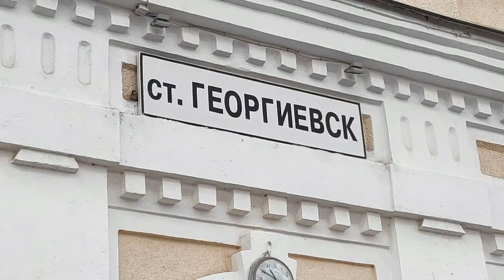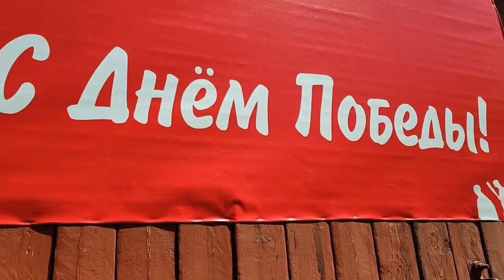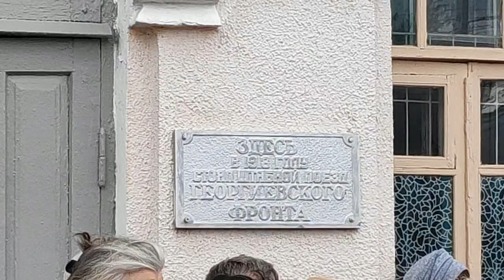ПОЕЗД ПОБЕДЫ 2023г. г. Георгиевск . Ставропольский край.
21апреля 2023г. в 11часов на железнодорожную станцию ,, Георгиевск,,прбыл ретропоезд ,,Победа ,,
    Первый такой поезд отправился в путь ещё в 2010 году, С тех пор исторический подвижной состав времён Великой Отечественной войны ежегодно курсирует по полигону Северо - Кавказской железной дороги.
      Идея создать уникальный поезд возникла в год 65-летия Победы. В Ротое собрали коллекцию музейного подвижного состава в рабочем состоянии. здесь всё, как в годы ВОВ - открытая платформа для тяжёлого вооружения и легендарные теплушки. Экспонаты знакомят с военной историей железной дороги, а ещё можно попробовать себя в роли кочегара.
      Каждый год маршрут поезда меняется , чтобы охватить наибольшее число населенных пунктов. Во время следования ретропоезда на железнодорожном вокзале организованно театрализованное представление ,, Память - продолжение жизни.